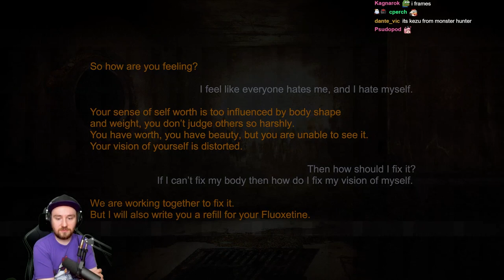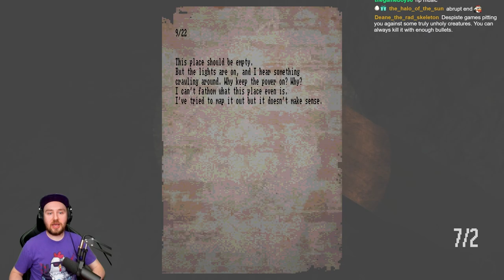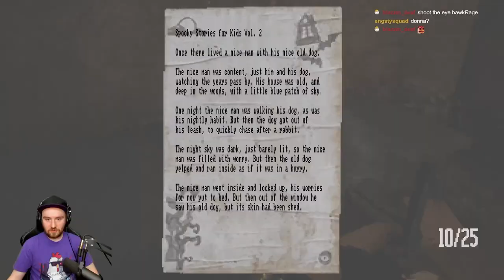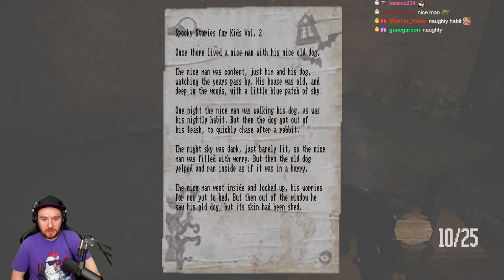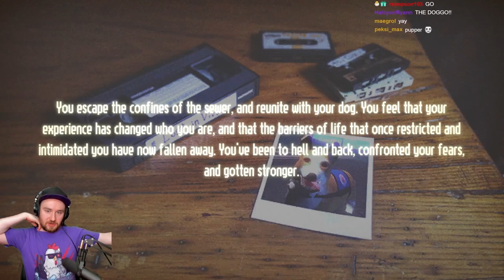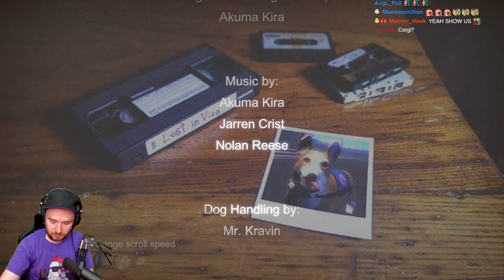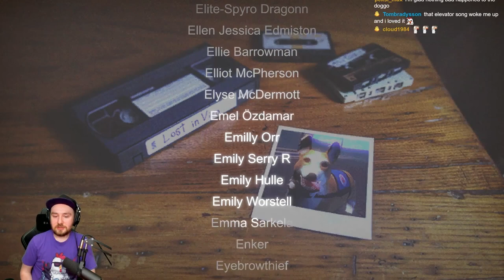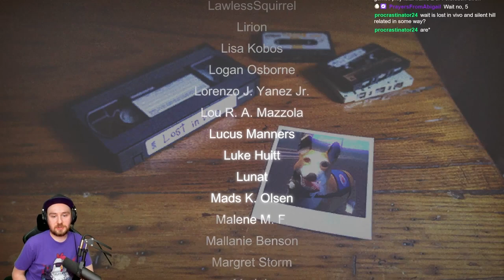Silent Hill As An FPS Indie Game || Lost in Vivo - Full Playthrough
Absolutely love this game.  Silent Hill inspired FPS game on steam.

I'm doing an entire month of amazing (and awful) horror games almost every single day over on my twitch channel.  Come join us for our annual Bawktober!
I'm also doing my annual limited edition Bawktober shirt which you can check out here!